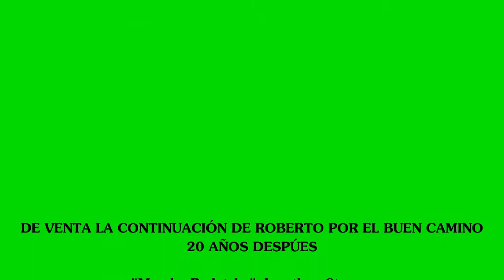LLEGÓ LA CONTINUACIÓN DE ROBERTO POR EL BUEN CAMINO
LLEGÓ LA CONTINUACIÓN DE ROBERTO POR EL BUEN CAMINO TÍTULO 20 AÑOS DESPUÉS